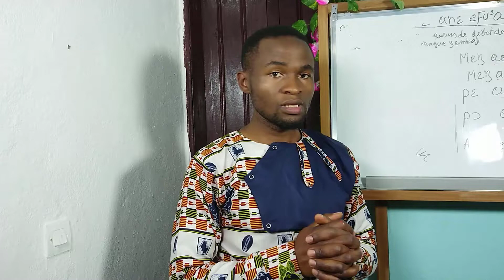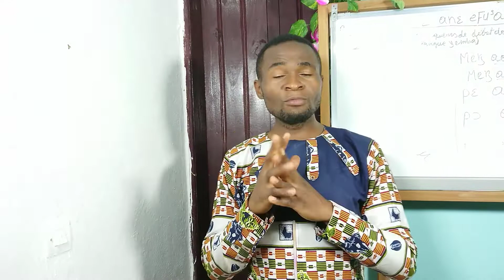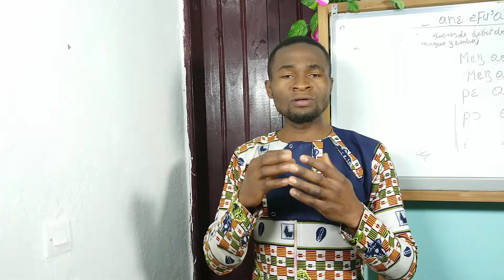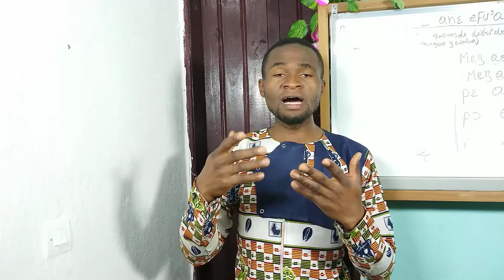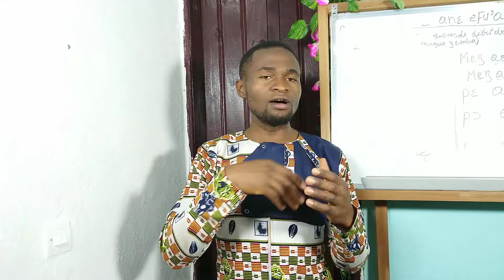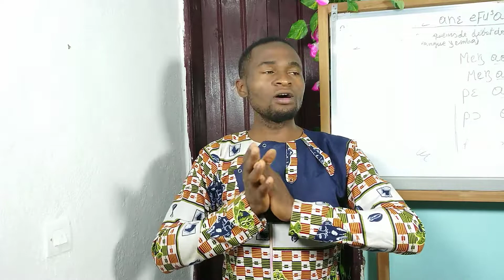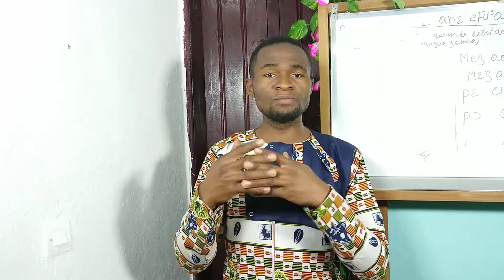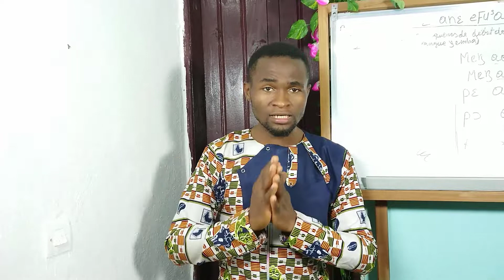Mehimba eɛ ewɔawɔ ɔ ?